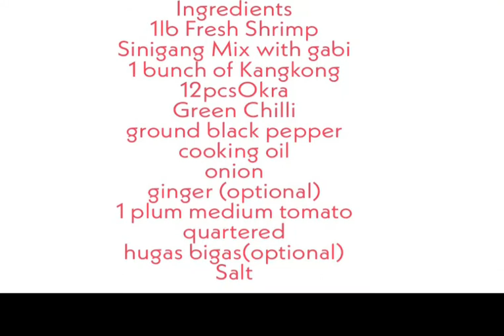Sinigang na Hipon